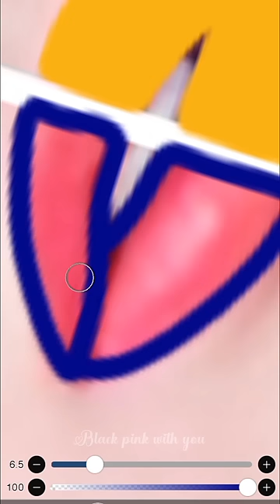Choose One Brazil 🇧🇷 OR Argentina 🇦🇷